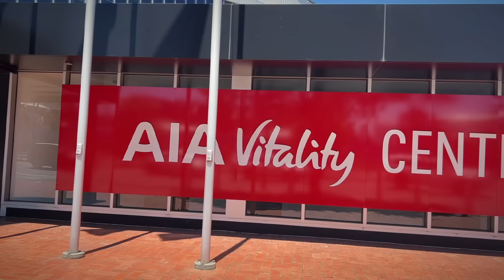Collingwood Training Highlights | First Day Back In 2024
we are back in full training!! the boys trained for a few hours and looked the goods. hard to tell any super huge standouts from day one of 2024 but Reef looks like he'll be used as a half forward and showed some really good signs! let me know if you enjoyed this type of video and you want them more for 2024!

▪️Jessica Kolder
▫️Shaun Dux
▪️BenZerO
▫️Tina Grudmaner
▪️Lachlan